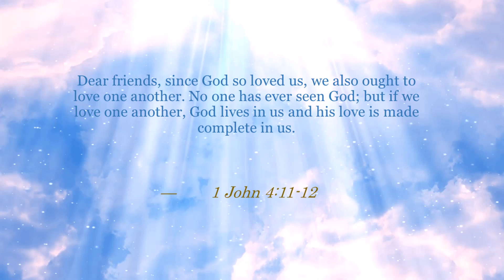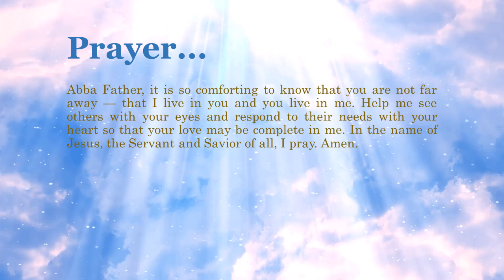Bible Verse of the Day - February 23, 2022